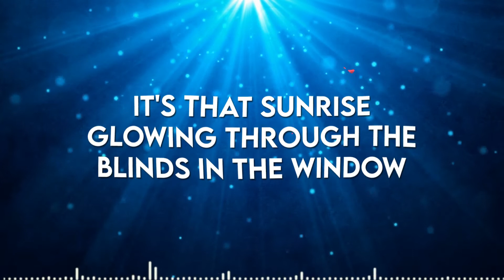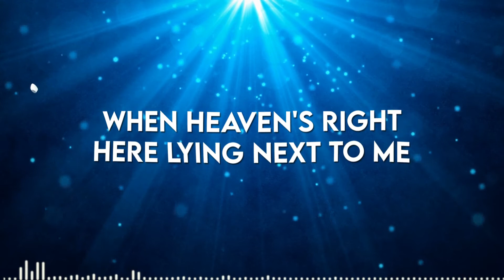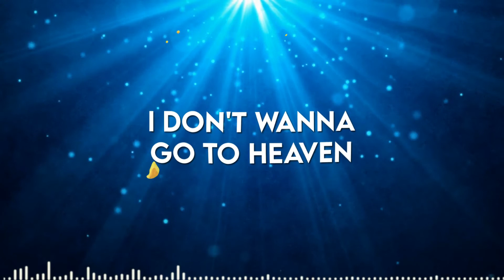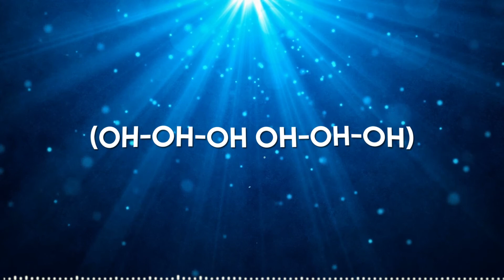Nate Smith - I Don't Wanna Go to Heaven (Lyric Video)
Credits: Nate Smith

🎤 Lyrics - Nate Smith - I Don't Wanna Go to Heaven

[Verse 1]
It’s that tin roof rain on a Sunday morning
It’s your grandma’s cross around your neck
It’s that sunrise glowing through the blinds in the window
The kind that always steal my breath
Why would I ever wanna leave

[Chorus]
I don’t wanna go to heaven
When heaven’s right here lying next to me
I count every kiss and every blessing
As the only proof I’ll ever need

[Verse 2]
It’s like that old dirt road was paved in gold
The pearly gates are our front porch
Loving you makes me believe
Even if the good Lord don’t let me in
I got a glimpse
Of what it could’ve been, so

Oohh, oohh yeah
Lying next to me
Oohh, woahh

[Chorus]
The only proof I’ll ever need

When heaven’s right here next to me

Songwriters: Dan Fernandez and Nate Smith
Producers: Nate Smith and Joel Bruyere